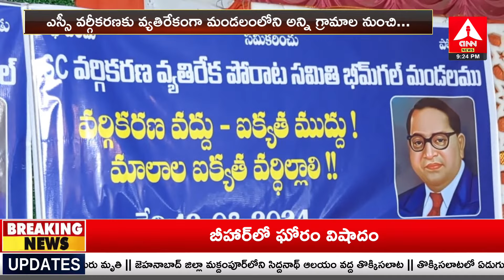ఎస్సీ వర్గీకరణకు వ్యతిరేకంగా న్యాయ పోరాటం చేస్తాం | SC Classification | Nizamabad | Amma News